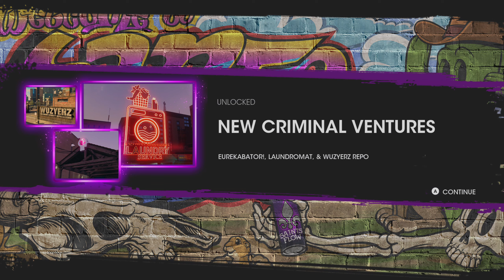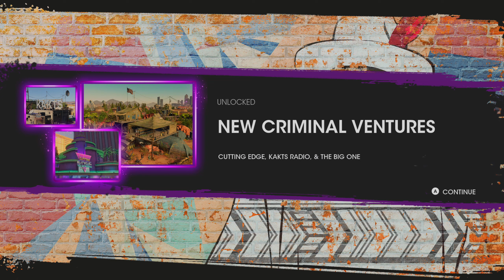SAINTS ROW Walkthrough Gameplay Part 6 - The Frontier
Saints Row is set in the fictional city of Santo Ileso, located in the American southwest, and based loosely on the city of Las Vegas, Nevada. Santo Ileso is under control of three criminal gangs: Los Panteros, a gritty vehicle and fitness-oriented gang; the Idols, an anarchist gang focused on clubs and nightlife; and Marshall Defense Industries, an international private military corporation based in Santo Ileso that is known for advanced high tech weaponry. The player-character, "The Boss", is a former member of Marshall Defense Industries and assembles a new gang from dissatisfied members of these gangs and to seize power from them. These new members include: Neenah, a mechanic formally with Los Panteros and serves as the gang's driver; Kevin, a DJ that was part of the Idols and handles the execution of their heists; and Eli, a business entrepreneur with an MBA that plans the Boss's gang's activities.